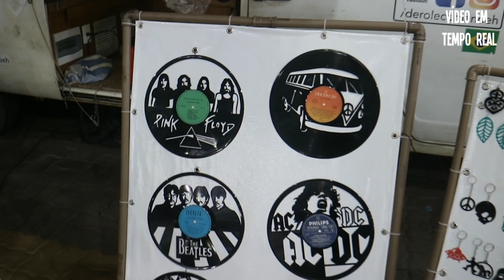VÍDEO EM TEMPO REAL | KING KOMBI 2018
Vem pra cá, pessoal!!! O King Kombi está acontecendo agora nos dias 7, 8 e 9 de Julho de 2018 aqui no pavilhão de exposições da cidade de BARRA BONITA - SP.

Para maiores informações acesse o site oficial do evento e tire as suas dúvidas, o link está aqui abaixo:

Endereço: Praça Deputado Waldemar Lopes Ferraz
Av. Rosa Zanela Petri - Vila Nova, Barra Bonita - SP